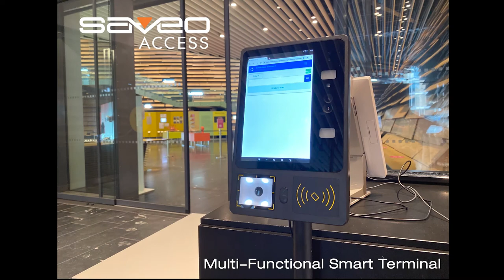Saveo Access - Contactless 2D Barcode Scanning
Introducing SAVEO-ACC-TPFR8 series of all-in-one smart access control terminals.

Drawing from a range of advanced contactless identification technologies that include; 2D Barcode Scanning, HF RFID, NFC and the latest 3D topographic camera technology for optional face recognition identification.
Utilizing advanced infrared thermal imaging technology, an optional thermal sensor can be used to support automatic body temperature measurements and detection of fever.
The inbuilt Android-based operating system allows for a wide range of setups and integration possibilities.
Each individual hardware component comes with instructions and code samples (SDK) that developer can use to quickly integrate each capability into any application.
Preinstalled SaveoWedge application allows for scanning 1D & 2D barcodes into any text input field (including Web Browser), no app development required.

SAVEO-ACC-TPFR8’s advanced face recognition algorithm (optional) is enabled by a powerful quad-core, cortex A17 processor, providing a high-accuracy and extremely low error rate, regardless of whether a face mask is worn. The algorithm can also pick up on whether a subject is wearing a mask and alert them when no mask is detected (if required).

SAVEO-ACC-TPFR8 can optionally upload captured pictures and meta event data to your access management platform via an API. After face recognition and/or temperature threshold has passed checks, the access control function can then be granted or denied.
Support for popular automatic door and turnstile access control protocols. HDMI output ports allow for easy direct staff monitoring with a mirrored external display.